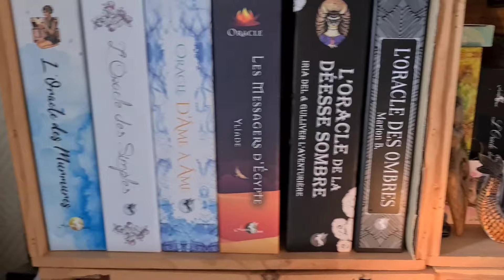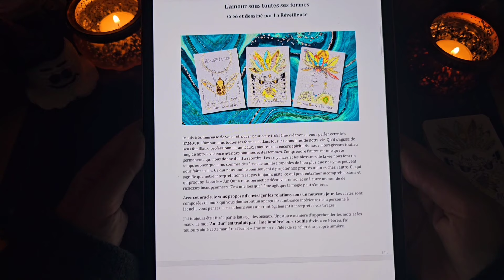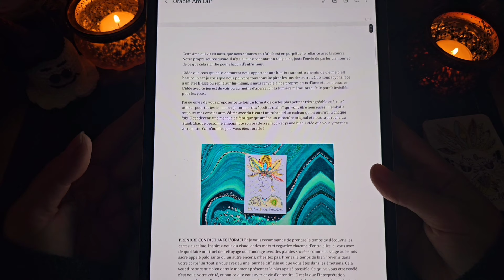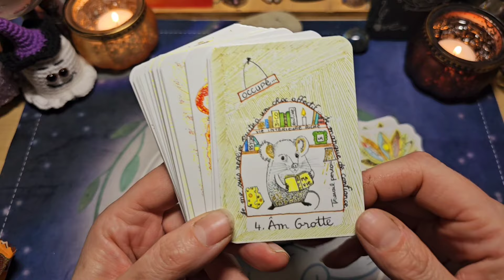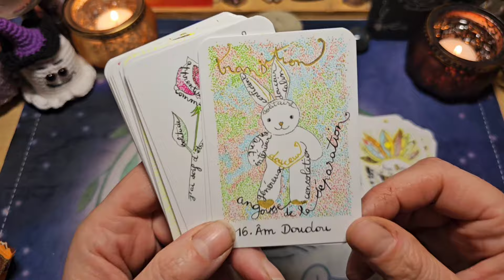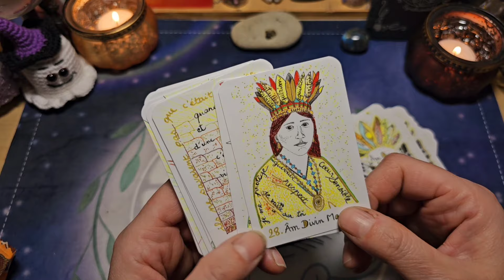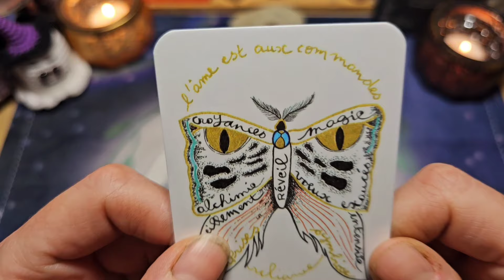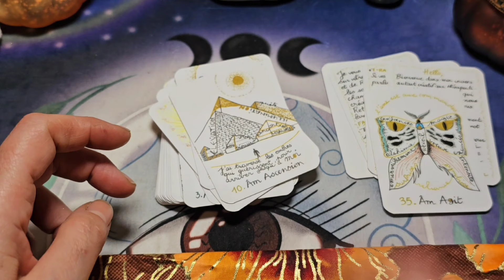🦋 L' oracle "Âm Our", l'amour sous toutes ses formes ! de Virginie La rêveilleuse 🦋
Voici l'oracle Âm our de Virginie La rêveilleuse qu'elle m'a envoyé pour pouvoir le partager avec vous 🥰

Un oracle auto-publié de 38 cartes, des cartes format poker.

Comme pour l'oracle Rêveil des mots clés sont écrits sur les illustré, j'aime beaucoup.

L'oracle "Âm Our", l'amour sous toutes ses formes.
"Our" signifie "lumimière" en hébreu.

Avec cet oracle, je vous propose d'envisager les relations sous un autre jour.
Que savons-nous vraiment de l'amour?
Et surtout, comprenons-nous vraiement ce que ressent l'autre?
Quels sont ses sentiments réels derrière les apparences?

Cet oracle amène une mise en lumière sur les personnes de notre vie (familial, professionnel, sentimental, spirituel) et sur ce que l'amour signifie pour chacun d'entre nous et comment cela se tarduit dans le comportement..

Cet oracle est entièrement déssiné et créé par les soins de Virginie avec l'encre de chine, le doré et les couleurs. Il est imprimé en France, cela lui tenait à coeur.

Il est composé de 38 cartes au format poker soit 6,3x8,9 cm + 4 cartes explicatives + 1 carte avec le QR code pour le livret PDF.

Les cartes font 350 grammes avec un pelliculage brillant pour faire ressortir les couleurs.

Il est emballé dans de jolis tissus en wax avec un ruban, toujours dans l'idée de déballer et d'emballer un cadeau!!
Cette fois, le PDF explicatif est délivrée via un QR code.